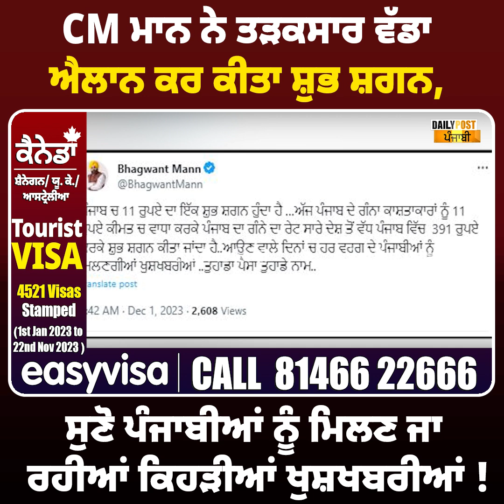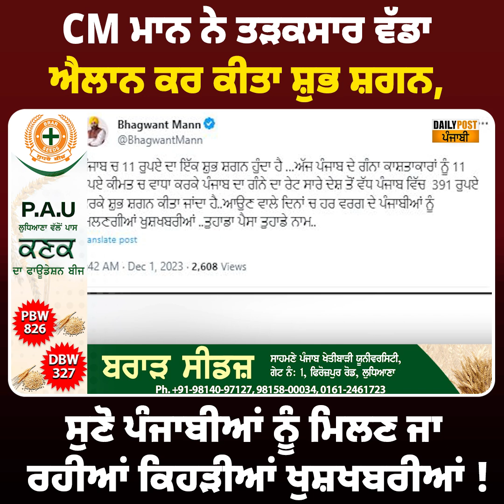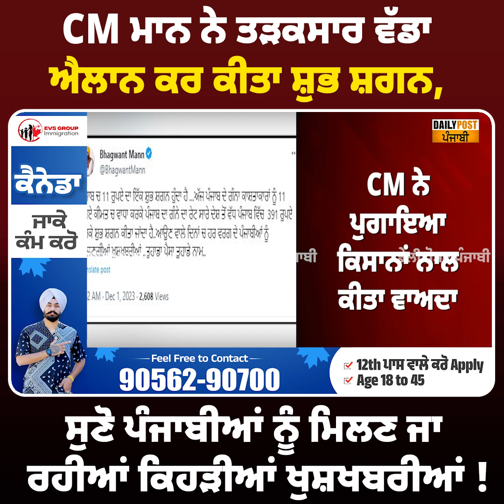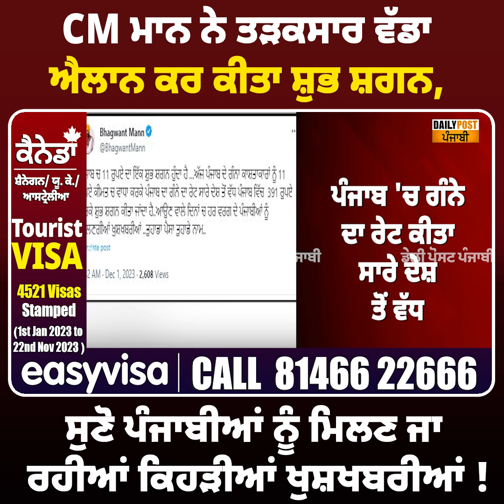CM ਮਾਨ ਨੇ ਤੜਕਸਾਰ ਵੱਡਾ ਐਲਾਨ ਕਰ ਕੀਤਾ ਸ਼ੁਭ ਸ਼ਗਨ || Daily Post Punjabi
CM ਮਾਨ ਨੇ ਤੜਕਸਾਰ ਵੱਡਾ ਐਲਾਨ ਕਰ ਕੀਤਾ ਸ਼ੁਭ ਸ਼ਗਨ, ਸੁਣੋ ਪੰਜਾਬੀਆਂ ਨੂੰ ਮਿਲਣ ਜਾ ਰਹੀਆਂ ਕਿਹੜੀਆਂ ਖੁਸ਼ਖਬਰੀਆਂ || Daily Post Punjabi